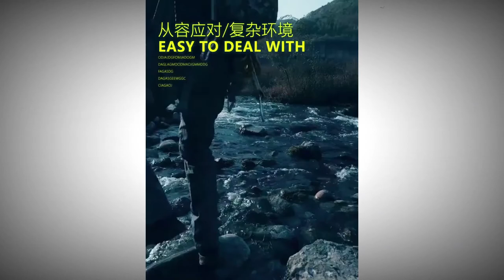Casual Cargo Pants From Aliexpress | Men’s Fashion | Men's Clothing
Casual Cargo Pants From Aliexpress

City Military Tactical Pants Men SWAT Combat Army Trousers Men Many Pockets Waterproof Wear Resistant Casual Cargo Pants 2020

Specifications:
Pant Style: Cargo Pants
Waist Type: Mid
Front Style: Flat
Material: Polyester
Material: Cotton
Decoration: Pockets
Fit Type: REGULAR
Waist Size(in inches): 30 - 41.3
Gender: MEN
Item Type: Full Length
Model Number: Tactical Pants
Style: Military
Thickness: Midweight
Fabric Type: JERSEY
Length: Full Length
Closure Type: Zipper Fly
Waist Size(in inches): 30 - 42
Model Number: Tactical Pants Man
cargo pants men: pantalon homme
trousers men: Tactical Pants
season: spring summer autumn
Style: Pantalones tacticos para hombre
Style1: pantalones hombre
Packing: 1PC pants (No belt)
Size: S & M & L & XL & XXL & XXXL & XXXXL & XXXXXL
Composition: 65% Polyester & 35% Cotton